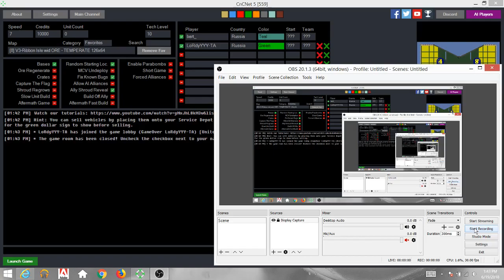bart vs Lordy-TA aka taking out the trash PT II (rematch)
Dumped on a clan member. I basically stripped him of his dignity, and he shouldn't use that clan tag anymore.

He shouldn't have TA clan tag anymore, or a Gold Medal especially when he pm's me rude messages.

Following from part 1, the noob lost and requested for a rematch, which wasn't our original agreement as the second match should've been a map of my choice. Anyway I gave in and he got a second beating.